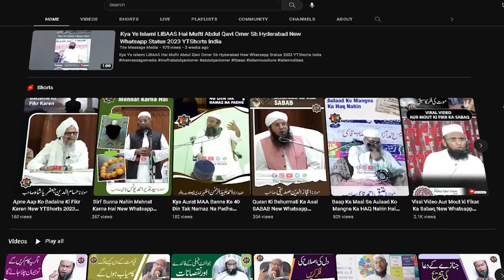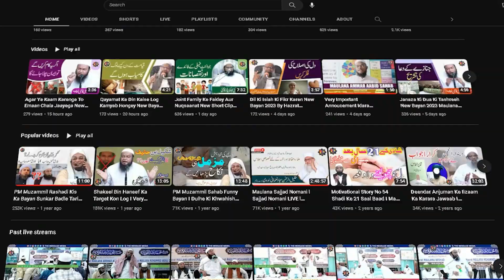Tareekh Ka Sab Se Badaa Fitna New Bayan 2023 By Mufti Gayas Uddin Rahmani Qasmi Sahab